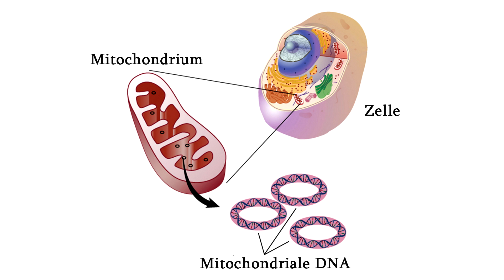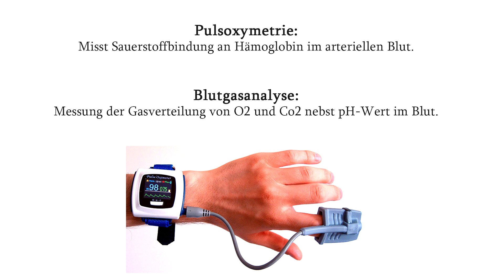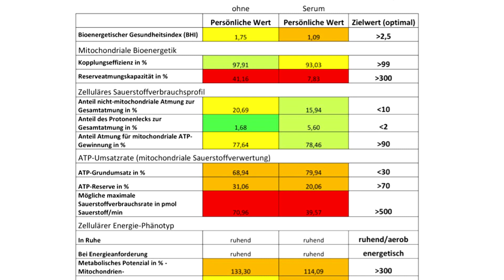Fehlerhafte Verbrennung von Sauerstoff? | Prof. Dr. Brigitte König und Dr. med. Dirk Wiechert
Auch wenn genug Sauerstoff eingeatmet wird und im arteriellen Blut vorhanden ist, nachweislich durch Pulsoxymetrie und Blutgasanalyse, ist dies keine Garantie für eine optimale Sauerstoffverbrennung durch die Mitochondrien. In dem BHI, dem bioenergetischen Gesundheitsindex, wird eben diese Stellgröße unter die Lupe genommen.

Frau Prof. Dr. Brigitte König hat Biologie, Chemie und Medizin studiert, sich im Fach „Medizinische Mikrobiologie und Infektionsimmunologie“ habilitiert und ist stellvertretende Direktorin des Instituts für Medizinische Mikrobiologie und Infektionsepidemiologie am Universitätsklinikum Leipzig. Sie gehört als externe Professorin dem Lehrstuhl der Medizinischen Fakultät an der Otto-von-Guericke-Universität in Magdeburg an.